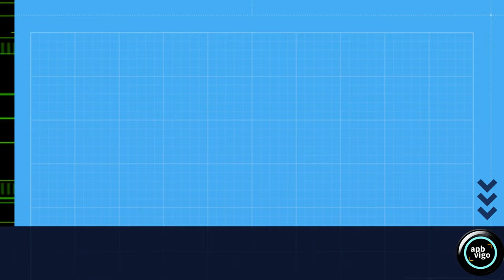El OSO PARDO Cantábrico. Parte 2.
El territorio del oso pardo cantábrico se caracteriza por su relieve montañoso, con bosques densos de robles, hayas, avellanos y abedules, intercalados con prados y zonas rocosas.
Los osos ocupan zonas muy extensas, adaptándose a la disponibilidad de recursos y evitando la presencia humana. En estas áreas, encuentran refugio, alimento y tranquilidad necesarios para su supervivencia. Aunque la población de osos está fragmentada en dos núcleos principales (el occidental, más numeroso, y el oriental, más pequeño), ambos núcleos habitan en entornos que combinan valles profundos, laderas escarpadas y bosques densos, lo que les proporciona las condiciones ideales para desarrollarse y reproducirse.
El avellano es un arbusto caducifolio que forma parte importante del paisaje de la Cordillera Cantábrica. En esta zona, el avellano se encuentra a menudo en los márgenes de los bosques de robles y hayas, en laderas y claros donde las condiciones de humedad son favorables.
El avellano es conocido por sus ramas finas y flexibles, hojas redondeadas y dentadas, y por producir las avellanas, frutos secos que son un recurso alimenticio importante para la fauna local.
En esta época del año, también son abundantes las moras, las frambuesas, los higos y pronto empezarán a aparecer los arándanos.
En otoño, los bosques de robles y castaños ofrecerán una abundancia de bellotas y castañas, que son una fuente crucial de alimento. Estos frutos secos son ricos en grasas y carbohidratos, lo que ayuda a los osos a acumular la grasa corporal necesaria para sobrevivir durante los meses de hibernación.
El oso pardo cantábrico posee una notable capacidad de movimiento, siendo un animal ágil y fuerte a pesar de su gran tamaño. Aunque suele moverse a un ritmo tranquilo, puede alcanzar velocidades de hasta 50 km/h en distancias cortas cuando es necesario, como al huir de una amenaza o al cazar.
Estos osos son también excelentes escaladores y nadadores. Su habilidad para trepar árboles les permite buscar alimento, como frutos o miel, y también les sirve como refugio en situaciones de peligro. Además, son capaces de recorrer grandes distancias para alimentarse o para encontrar nuevos territorios, lo que es vital para su supervivencia en un hábitat montañoso y fragmentado.
Durante sus desplazamientos, el oso pardo cantábrico sigue rutas bien definidas, conocidas como sendas de oso, que suelen estar marcadas con señales olfativas y visuales, como arañazos en los árboles. Esta capacidad de movimiento es crucial para la búsqueda de alimento, el apareamiento y la dispersión de los individuos jóvenes que deben establecer su propio territorio.

La conservación del oso pardo cantábrico ofrece una serie de beneficios ecológicos, económicos y sociales que trascienden la protección de la propia especie.
El oso pardo, es una especie paraguas, lo que significa que su protección ayuda a conservar el hábitat de muchas otras especies, que coexisten en el mismo entorno. Al preservar sus hábitats, se protege a toda la fauna y flora que forma parte de esos ecosistemas, desde grandes mamíferos hasta plantas y microorganismos.
El estado de la población del oso pardo refleja la salud general de los ecosistemas en la Cordillera Cantábrica. Un entorno capaz de sostener una población saludable de osos pardos suele ser un ecosistema equilibrado y próspero, lo que también favorece otras especies y procesos naturales esenciales.
La protección de los hábitats del oso pardo contribuye a la conservación de paisajes naturales valiosos, como bosques, montañas y valles. Estos paisajes no solo son importantes por su valor ecológico, sino también por su belleza escénica y su función en la regulación del clima y el ciclo del agua.
El oso pardo cantábrico es un símbolo de la naturaleza salvaje y un atractivo para el ecoturismo. Su conservación impulsa el turismo sostenible en la región, generando ingresos y empleo para las comunidades locales. Este tipo de turismo fomenta la educación ambiental y la sensibilización sobre la importancia de la conservación.
La conservación de los bosques y áreas naturales donde habita el oso pardo, ayuda a mitigar el cambio climático, ya que estos ecosistemas actúan como sumideros de carbono, almacenando grandes cantidades de CO2. Así, proteger al oso pardo contribuye indirectamente a combatir el cambio climático.

En resumen, la conservación del oso pardo cantábrico no solo protege a una especie en peligro, sino que también promueve la salud y sostenibilidad de ecosistemas enteros, apoya economías locales y preserva el patrimonio natural para futuras generaciones.

Imaxe: APBVigo
Texto: APBVigo
(cc) BY-NC-ND APBVigo